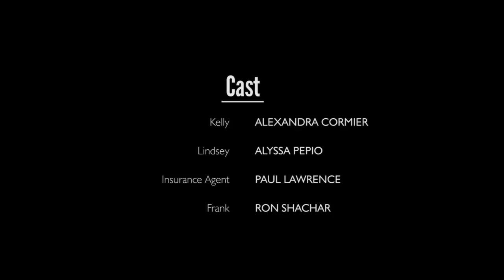The Green Monster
When a young woman's roommate and obnoxious boyfriend relentlessly taunt her over having no romantic relationship, she concocts a plan to poison her and collect on a life insurance policy.